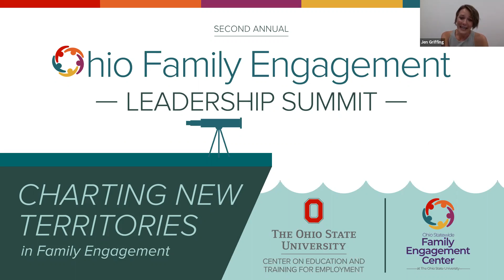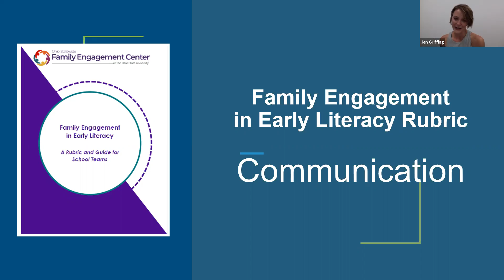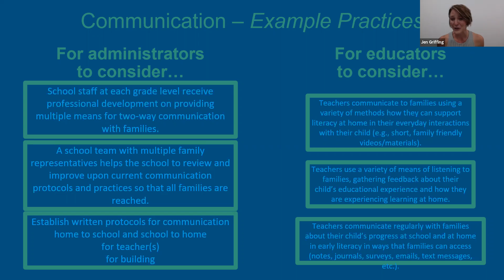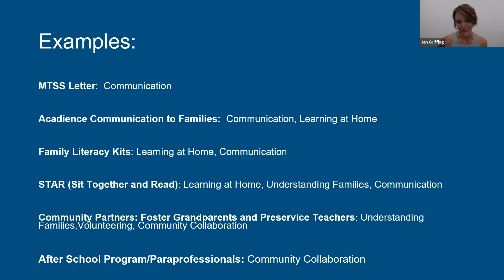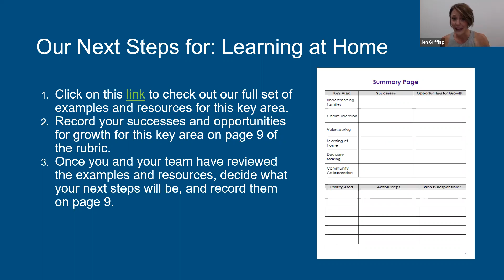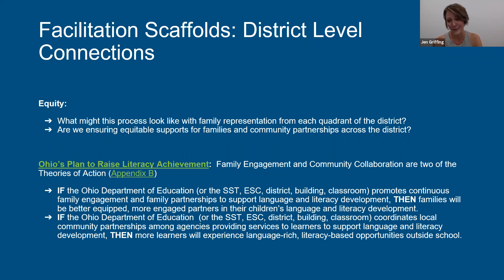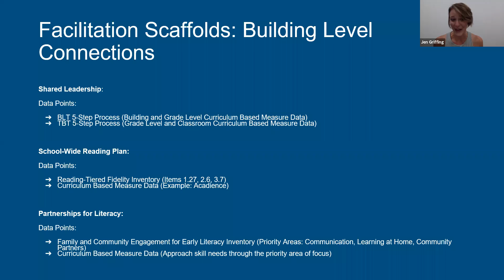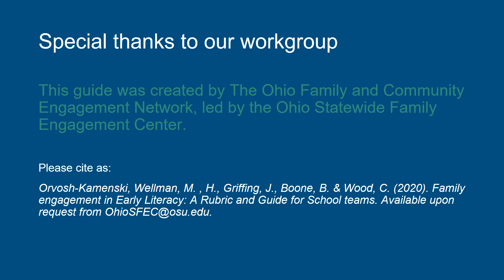Summit 2021 - Session 5 Family Engagement and Early Literacy: Leveraging Ohio’s Rubric